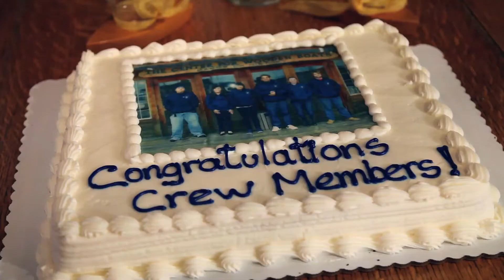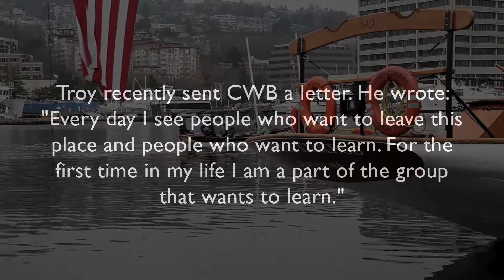Youth Job Skills Training Program at The Center for Wooden Boats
A short video about the Job Skills Training Program at The Center for Wooden Boats. Troy Joey, a Job Skills Program Graduate, has transitioned from living on the street to planning his career as the Captain of a ship.